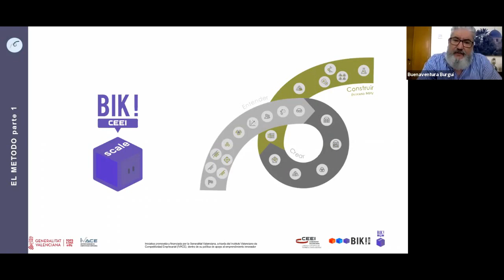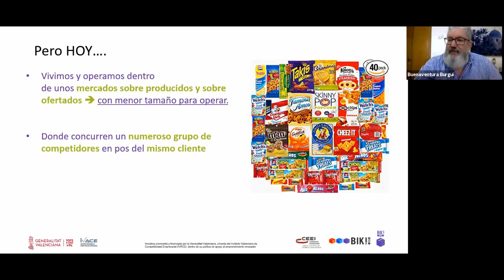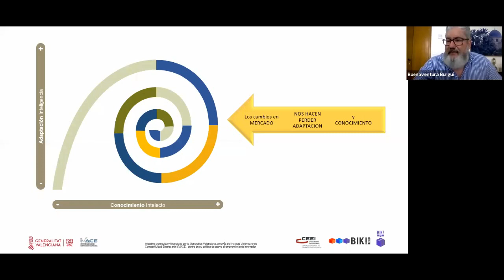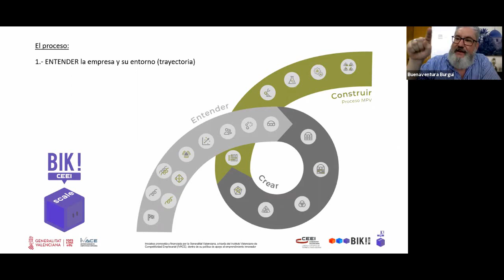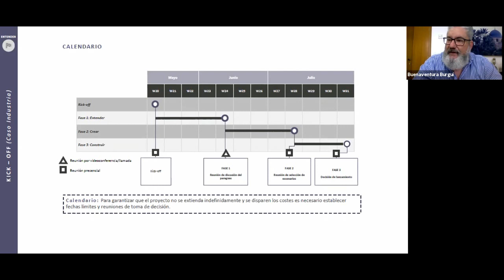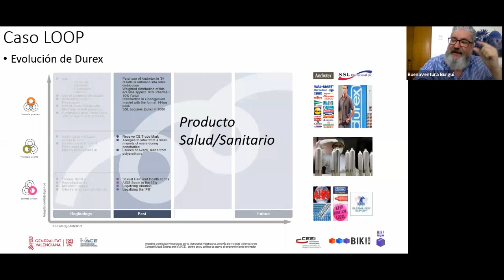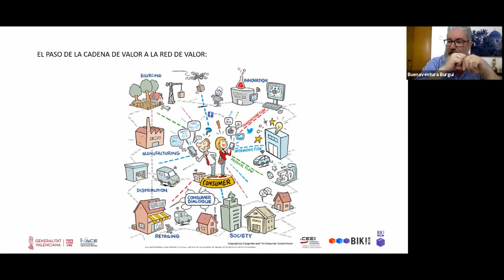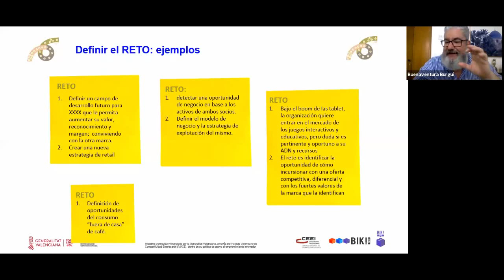Webinar Método BIK Scale. Fase ENTENDER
En este webinar se ha comenzado a explicar los primeros pasos del método Bik Scale. Para ello, se ha centrado la atención en la Etapa Entender con el objetivo de aprender a analizar la empresa y su entorno para identificar oportunidades de negocio.